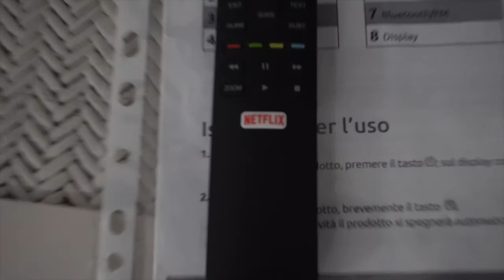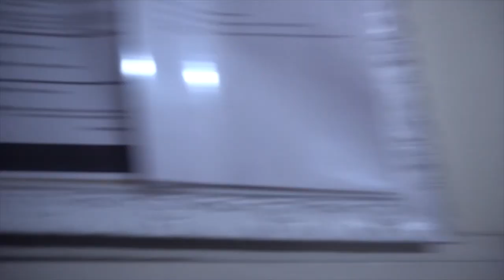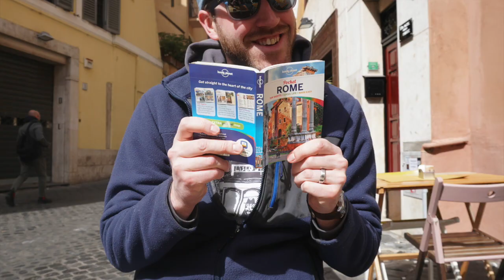Italy 2019 Trip